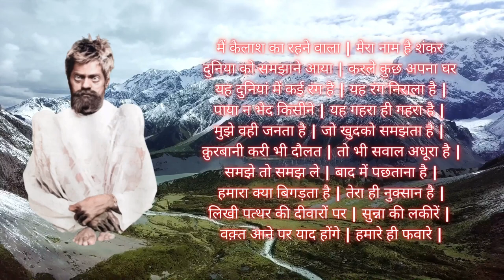Main Kailash Ka Rehne Wala |मैं कैलाश का रहने वाला ,मेरा नाम है शंकर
मैं कैलाश का रहने वाला | मेरा नाम है शंकर
दुनिया को समझाने आया | करले कुछ अपना घर
यह दुनियां में कई रंग है | यह रंग निराला है |
पाया न भेद किसीने | यह गहरा ही गहरा है |
मुझे वही जनता है | जो खुदको समझता है |
क़ुरबानी करी भी दौलत | तो भी सवाल अधूरा है |
समझे तो समझ ले | बाद में पछताना है |
हमारा क्या बिगड़ता है | तेरा ही नुक्सान है |
लिखी पत्थर की दीवारों पर | सुन्ना की लकीरें |
वक़्त आने पर याद होंगे | हमारे ही फवारे |